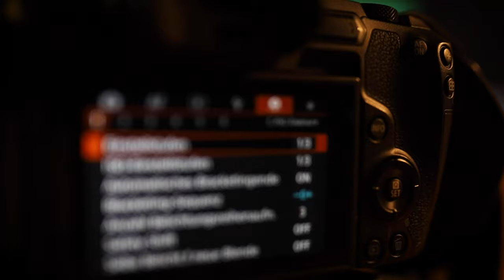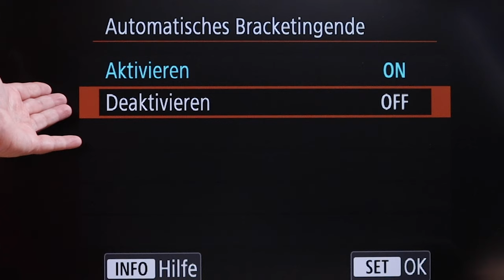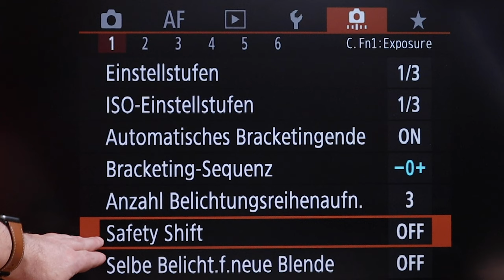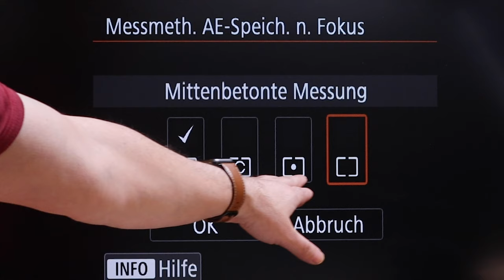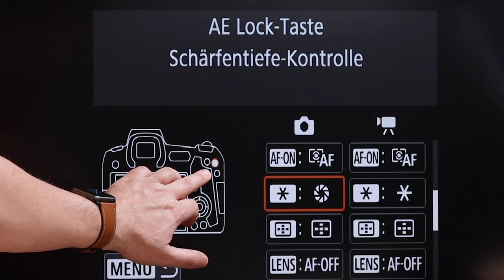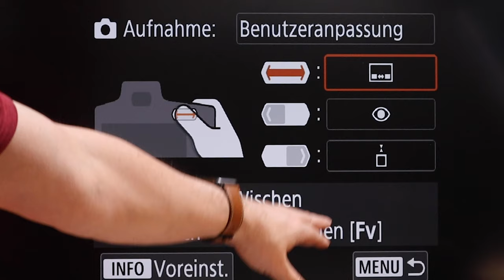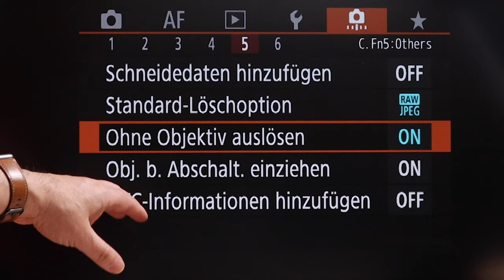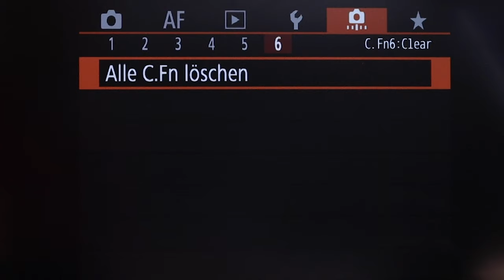Canon EOS R Schritt für Schritt - Custom Functions - Menu Register 1-6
Weiter geht es in der Serie Canon EOS R Schritt für Schritt - Hier seht Ihr alles was in dem Custom Functions - Menu einzustellen ist.

Meine Ausrüstung:
Kameras:
CANON EOS R
CANON EOS RP

Rucksack:
Lowepro Protactic 350 AW II
Vanguard Alta Sky 51d

Stativ:
Mein Reisestativ
Mein Hauptstativ